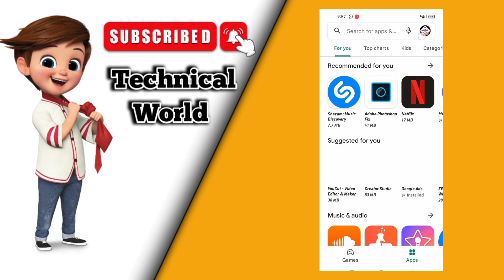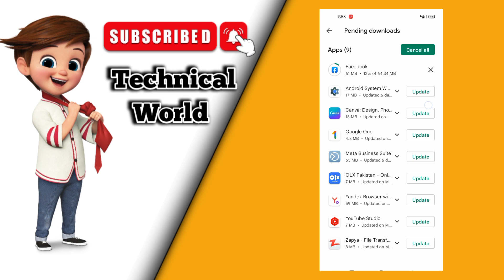How To Update Google Play Store Apps in Mobile by Technical Saeed